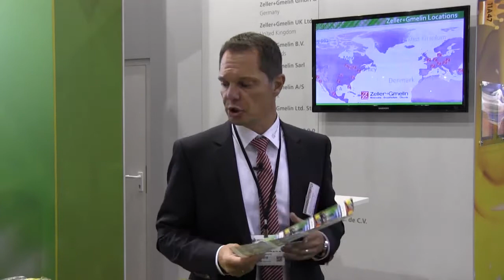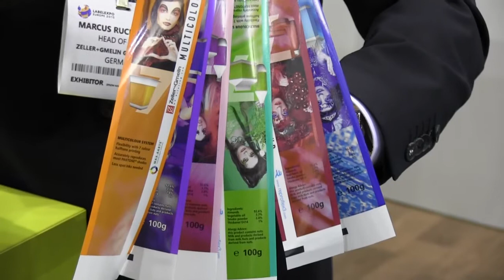Next generation UV curable printing inks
Zeller + Gmelin introduces the latest trends and devlopments in UV printing ink technology